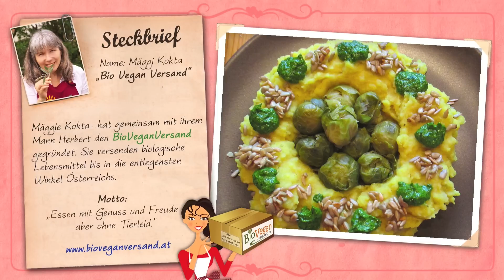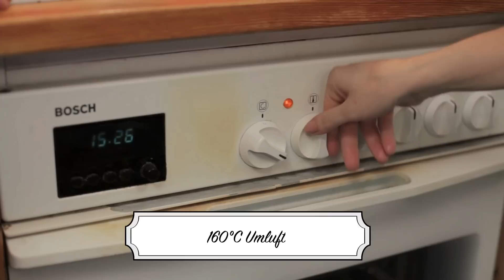Cheesecake [Staffel2/Folge8] - Vegan backen mit Jasmin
Cheesecake [Staffel2/Folge8]

Moderation: Jasmin Devi
Gast: Mäggi Kokta [Veggi Mäggi] - Bioveganversand

Der Bio-Veganversand erleichtert den Menschen den Zugang zu Bio Lebensmitteln und veganer Ernährung. Für nur € 3,80 versendet der Online-Bioladen bis in die entlegensten Winkel Österreichs.

Danke an Cinecow Productions!